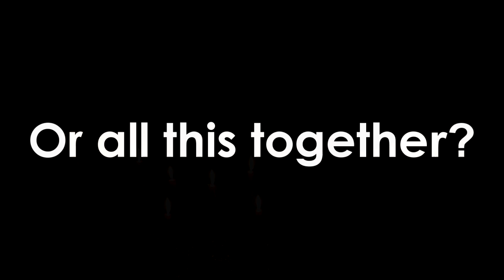A 30 second intro video for Authentic Sound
Short introduction video to the Authentic Sound Channel.